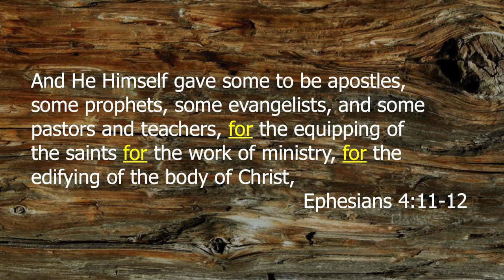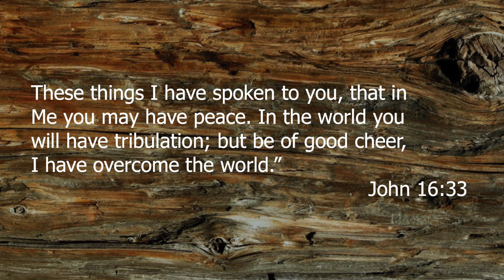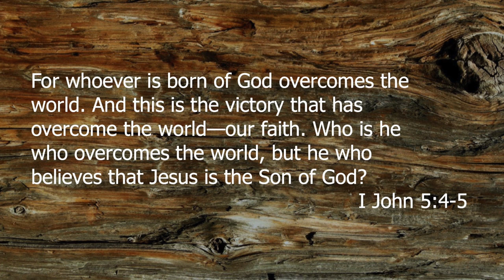Why Leaders Crack Up